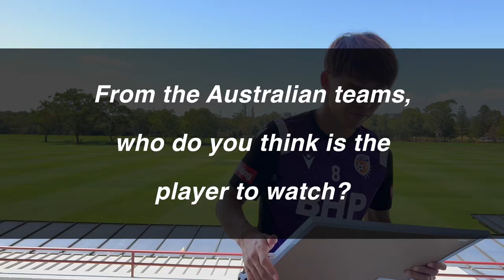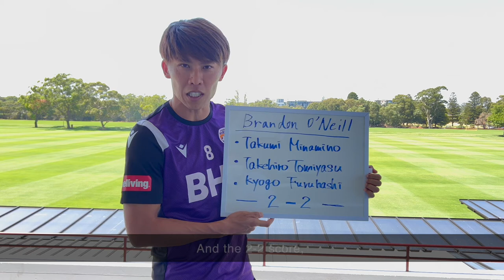Interview with Perth Glory's Kosuke Ota | 2022 FIFA World Cup Qualifier Predictions AUS v JPN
🏆 Last week, we sat down with Kosuke Ota from Perth Glory to get his predictions on the upcoming  2022 FIFA World Cup Qualifier between Australia and Japan on Thursday March 24!